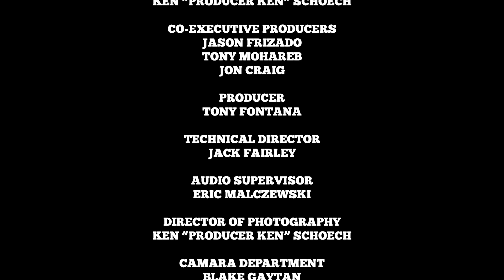Sticky Fingaz talks Onyx, Eminem, Dr. Dre, Blade Series, Source Awards and addiction. (Full Episode)